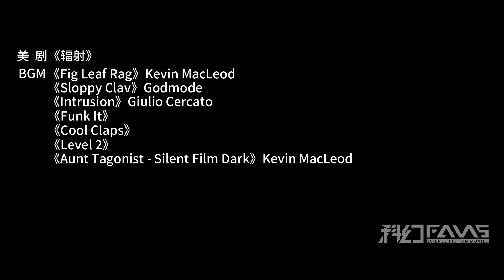輻射蠑螈嘴裡竟長滿人類手指，看清楚不寒而慄！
科幻Fans 美剧《辐射》第一季第三集